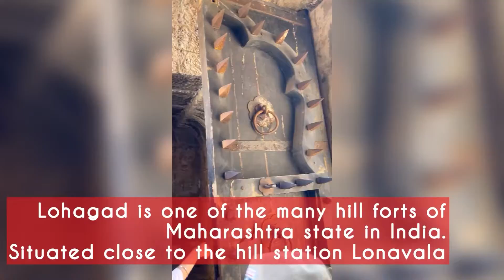Weekend Trek at Lohagad Fort in Maharashtra | Tejashree Jadhav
Lohagad is one of the many hill forts of Maharashtra state in India. Situated close to the hill station Lonavala and 52 km (32 mi) northwest of Pune, Lohagad rises to an elevation of 1,033 m (3,389 ft) above sea level.